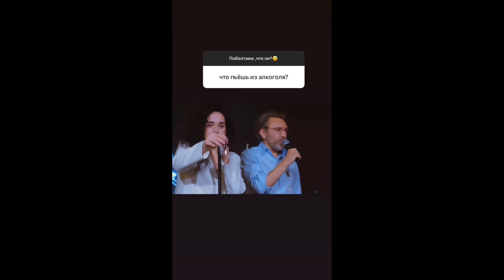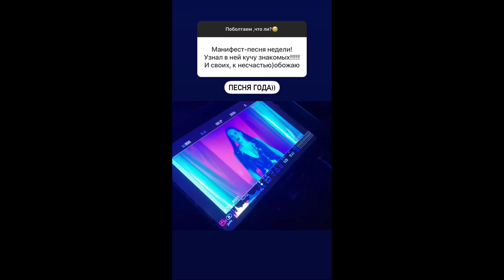Зоя: общение с поклонниками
Ксения Руденко (группа Зоя) в ходе общения в инстаграме ответила на вопросы поклонников.

2021 г., декабрь